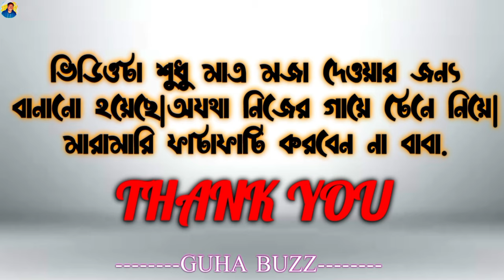RIPPAS VLOG ROAST | GUHA BUZZ